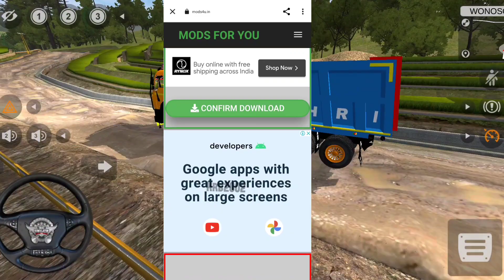Tata Signa 4825 Tipper Truck Mod For Bus Simulator Indonesia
How To Download Tata Signa 4825 Tipper Truck Mod For Bus Simulator Indonesia | Truck Mod

Bussid mod
Truck mod bussid
Bussid mods
Realistic Mod Bussid